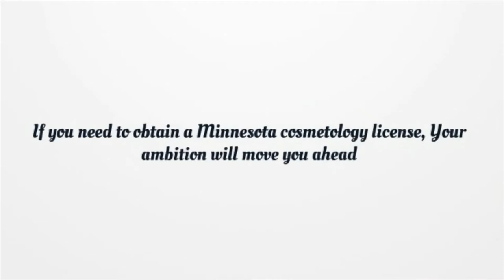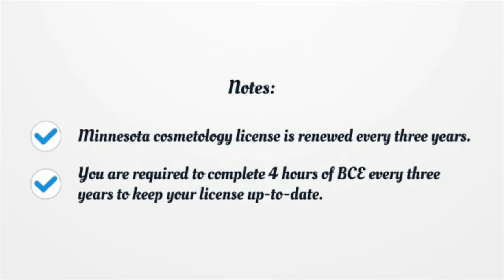Minnesota Cosmetology License - What You need to get started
On our page, you’ll get the latest detailed information on getting a Minnesota Cosmetology License.  Here you can find how to apply for your license